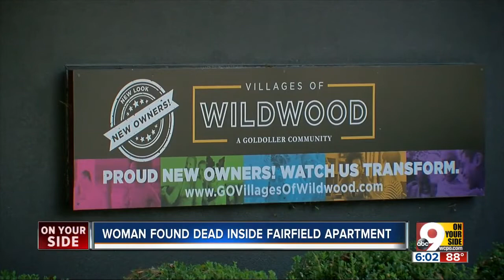Police investigating homicide after Fairfield woman found dead in apartment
Authorities are investigating a homicide at a Fairfield apartment complex, according to an incident report.